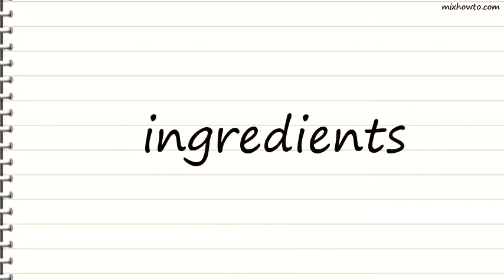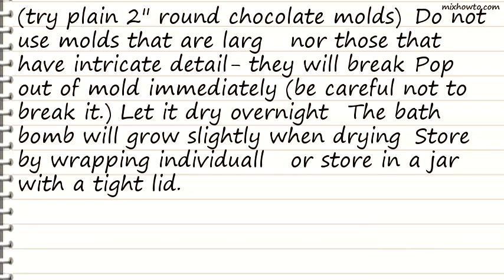Recipe Bath Bombs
INGREDIENTS:
-1 cup baking soda
●1/2 cup citric acid
●1/2 cup cornstarch
●1 -2 drop food coloring
●fragranced body oil (essential oils)
●dried flower petals